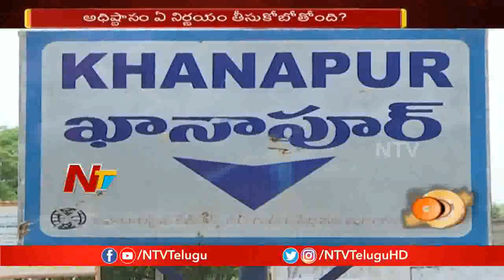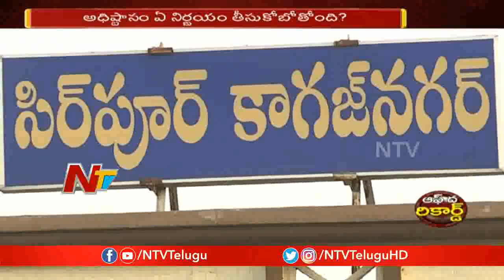అసెంబ్లీ ఎన్నికల ఎదురుదెబ్బ తర్వాత కాంగ్రెస్ అధిష్టానం ఏ నిర్ణయం తీసుకోబోతుంది ? | OTR | NTV